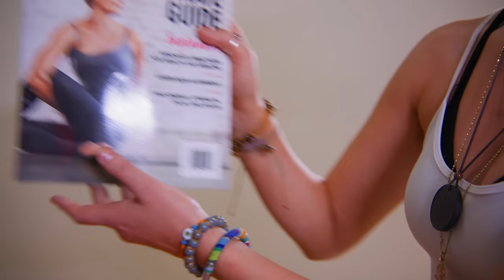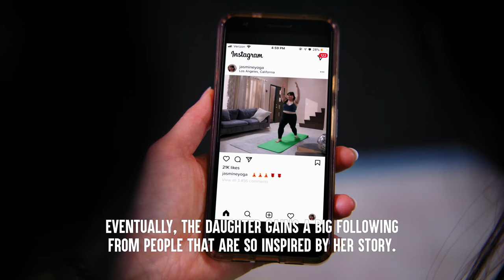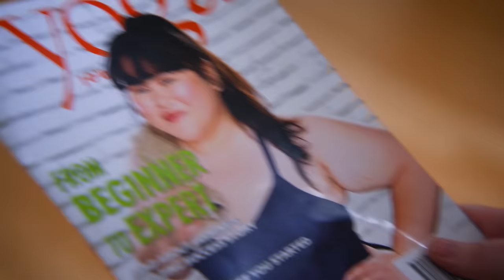Yoga Teacher FAT SHAMES Woman, Lives To Regret It | Dhar Mann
⚑ MOBILE APP ⚑

CHAPTERS:
00:31   Yoga Teacher FAT SHAMES Woman
08:50   Recommended Video To Watch Next

CREDITS:
Idea By: Michelle Do and Dhar Mann
Written By: Michelle Do and Dhar Mann
Director: Mario Rodriguez
Editor: Grant Swanson
Composer: Tyler Hindsley
Casting Associate: Daniel  Carrera, Lauren Parsons
Project Managers: Nix Villarubin, Hope Mueller, Jacq Balmeo, Sherri Salazar
Production Assistant: Carlos Orellana, Elisandro Gonzalez
Sound: Brian Sly